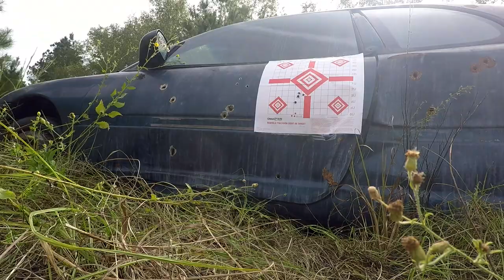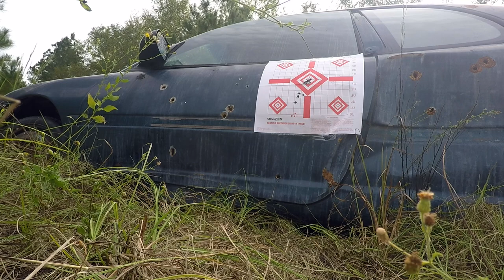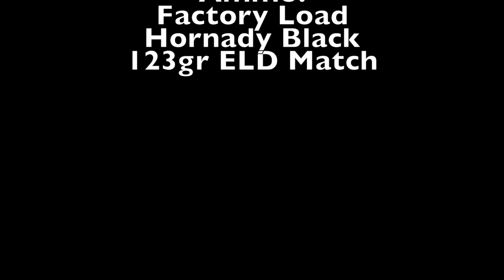6.5 Grendel Zero and Other Gunplay (Full Video)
A little shooting fun over the weekend.